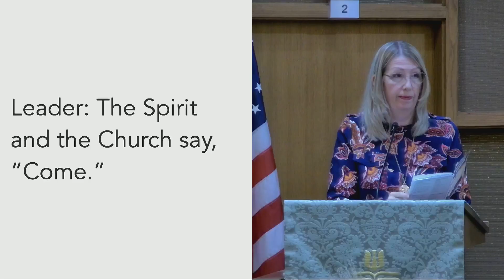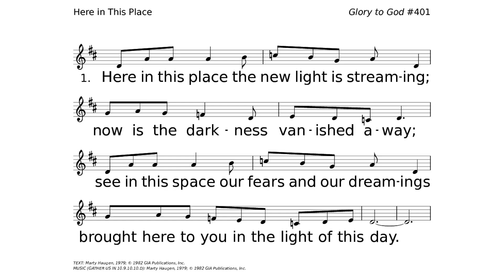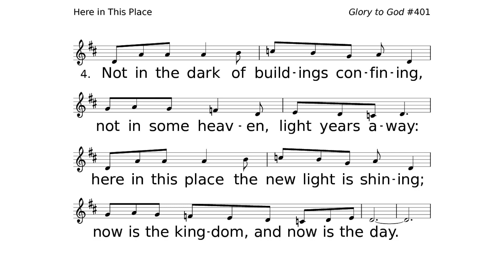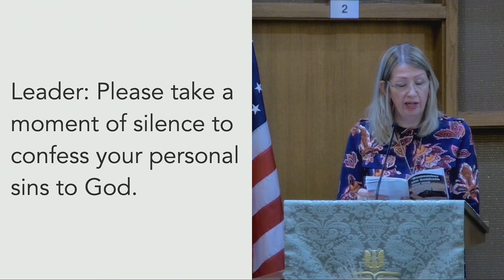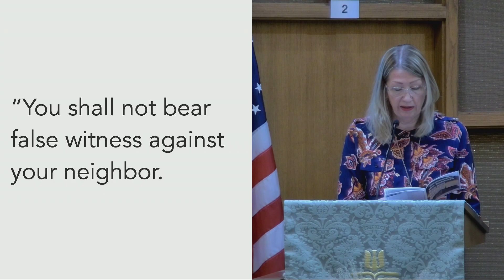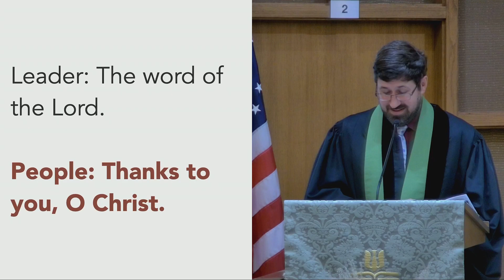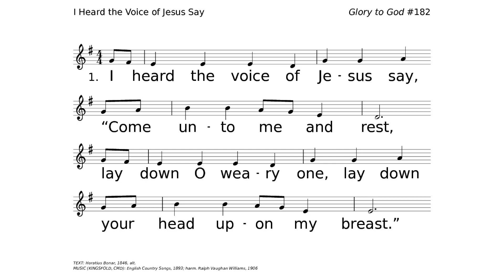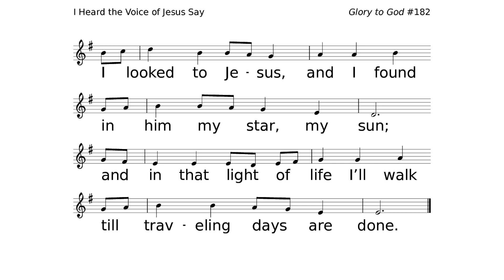First Presbyterian Church of Mattoon, IL - Service of Worship for Sunday, October 8, 2023